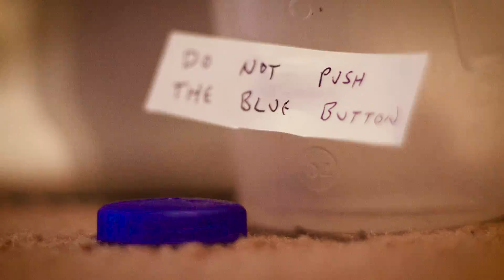"A Day In The Life"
The trials and tribulations of Gus the hermit crab